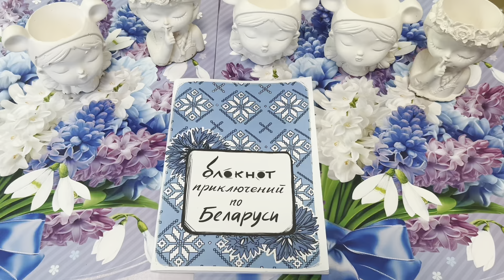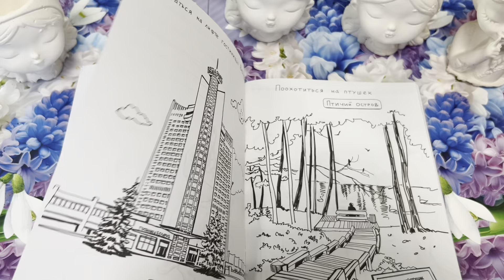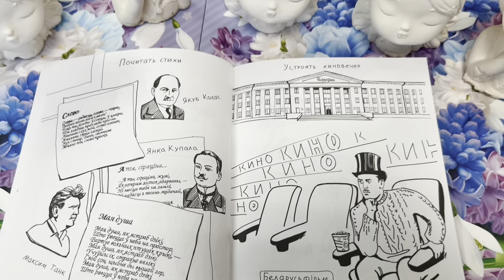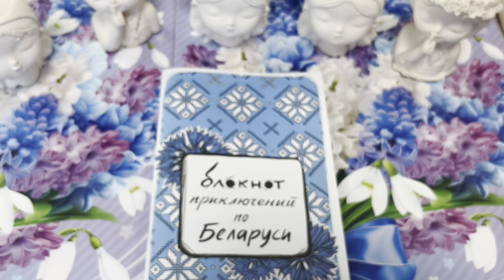обзор Блокнот приключений по Беларуси •